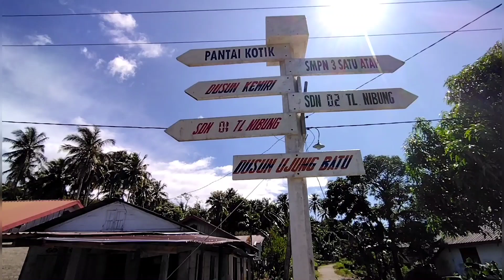Kuliah Kerja Ngehealing Ke Wisata Ujung Tebing Batu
hay temen² kali ini saya dan temen-temen saya lagi ber KKN di desa Pulau balai Kecamatan Pulau Banyak Kabupaten Aceh Singkil.

Nah karna kami ber KKN di tempat yang katanya tempat penuh dengan wisata jadi kami ga mau ketinggalan dong untuk healing juga, makannya saya beri judul Kuliah Kerja Ngehealing wkwk.

kali ini saya nge-vlog nya agak beda teman², di video ini saya di bantu oleh seorang foto grafer & video grafer yang MasyaAllah super baik banget yaitu abangda novri

abangda novri memiliki channel youtube yang bernama @PulauBanyakTraveller, jika temen² ingin melihat keindahan pulau banyak yang lebih indah lagi silahkan tonton saja di channel beliau

dan abangda novri ini juga sering membagikan keindahan wisata pulau banyak di akun instagram nya loh, kalau temen² kepo langsung saja lihat di akun instagram nya beliau.

selamat menonton semoga kalian suka 🥰